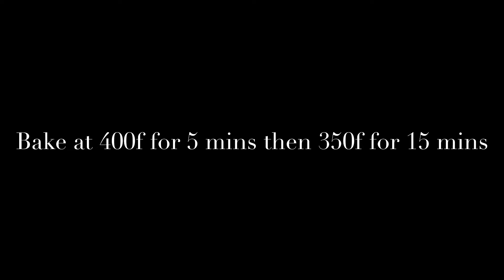Whole wheat blueberry muffins@ besties Recipes /no maida no refined sugar recipe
Whole wheat blueberry muffins with no added refined sugar.
ingredients
Wheat flour- 1 3/4cup
Olive oil -1/3 cup (oil of your choice)
Honey -1/4 cup(sweetener of your choice)
Eggs -2
Yogurt/curd-1 cup
Blueberry -1 cup